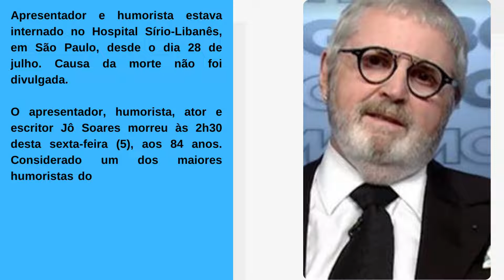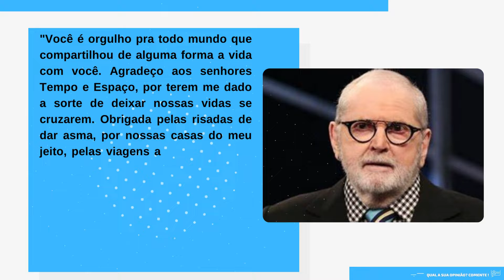[Novo] Jô Soares, ícone do humor e da TV, morre em São Paulo aos 84 anos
Jô Soares, ícone do humor e da TV, morre em São Paulo aos 84 anos
Apresentador e humorista estava internado no Hospital Sírio-Libanês, em São Paulo, desde o dia 28 de julho. Causa da morte não foi divulgada.

O apresentador, humorista, ator e escritor Jô Soares morreu às 2h30 desta sexta-feira (5), aos 84 anos. Considerado um dos maiores humoristas do Brasil, o apresentador do “Programa do Jô”, exibido na TV Globo de 2000 a 2016, estava internado desde 28 de julho no Hospital Sírio-Libanês, na região central de São Paulo.

A causa da morte não foi divulgada. O enterro e velório serão reservados à família e aos amigos, em data e local ainda não informados.

O anúncio da morte foi feito por Flávia Pedra, ex-mulher de Jô, e confirmada em nota pela assessoria de imprensa do Hospital Sírio-Libanês.

"Você é orgulho pra todo mundo que compartilhou de alguma forma a vida com você. Agradeço aos senhores Tempo e Espaço, por terem me dado a sorte de deixar nossas vidas se cruzarem. Obrigada pelas risadas de dar asma, por nossas casas do meu jeito, pelas viagens aos lugares mais chiques e mais mequetrefes, pela quantidade de filmes, que você achava uma sorte eu não lembrar pra ver de novo, e pela quantidade indecente de sorvete que a gente tomou assistindo”, escreveu Flávia em uma rede social".